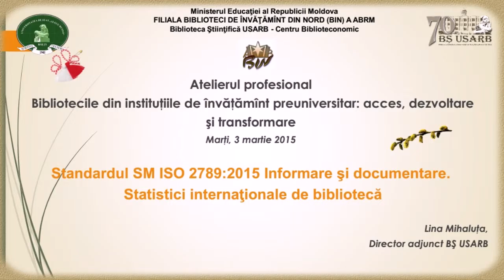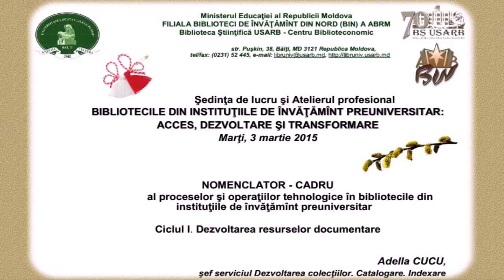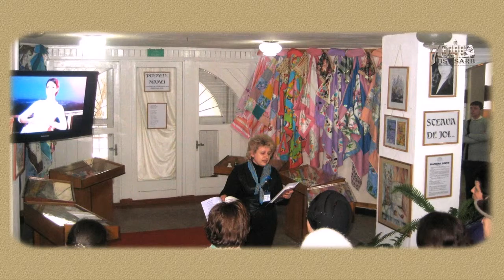Bibliotecile din instituţiile de învăţămînt preuniversitar - atelier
Şedinţa de lucru şi Atelierul profesional BIBLIOTECILE DIN INSTITUŢIILE DE ÎNVĂŢĂMÎNT PREUNIVERSITAR: ACCES, DEZVOLTARE ŞI TRANSFORMARE în cadrul Filialei Biblioteci de Învăţămînt din Nord (BIN)a ABRM, 3 martie 2015